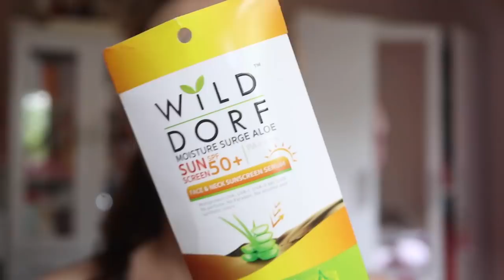บุกโรงเรียนสุดหรูของประเทศไทย!!ใหญ่มากก| Lily nawiya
ต้อนรับหน้าร้อน และความรุนแรงของยูวี
กับโปร Month of Sunscreen ลด 50% สำหรับครีมกันแดด
Wilddorf Moisture Surge Aloe Sunscreen
จากราคา 890 บาท เหลือ 445 บาท
จัดจำหน่ายแล้วที่ : Shopee / Lazada / Facebook / Honestbee
เลือกซื้อสินค้าคลิก
Wilddorf : All Skin All Genders